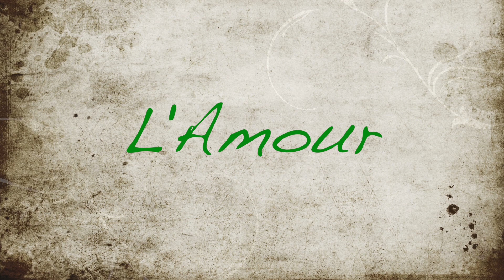Mouvement Personne d'Abord